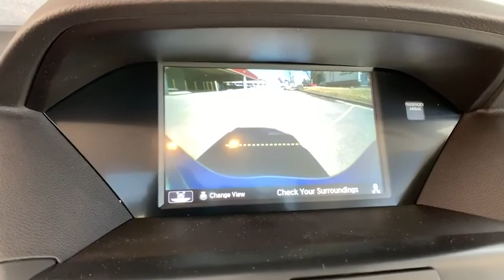2020 Acura MDX Denver, Aurora, Centennial, Parker, Highlands Ranch, CO 19183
Silver Metallic New 2020 Acura MDX available in Denver, Colorado at Mile High Acura. Servicing the Aurora, Centennial, Parker, Highlands Ranch, CO area.
2020 Acura MDX w/Technology Pkg - Stock#: 19183 - VIN#: 5J8YD4H5XLL025846

Scores 26 Highway MPG and 19 City MPG! This Acura MDX boasts a Premium Unleaded V-6 3.5 L/212 engine powering this Automatic transmission. Window Grid Antenna, Wheels: 20 x 8 Shark Gray Twisted 10-Spoke -inc: Machine-Finished, Voice Activated Multi Zone Auto-Climate Control Air Conditioning w/Gps Linked.* This Acura MDX Features the Following Options *Vehicle Stability Assist Electronic Stability Control (ESC), Valet Function, Trunk/Hatch Auto-Latch, Trip Computer, Transmission: 9-Speed Automatic -inc: Sequential SportShift w/paddle shifters, 3-mode integrated dynamics system, Electronic Gear Selector and hill start assist, Tires: P245/50R20 High Performance AS, Tire Specific Low Tire Pressure Warning, Tailgate/Rear Door Lock Included w/Power Door Locks, Systems Monitor, Strut Front Suspension w/Coil Springs.* Visit Us Today *Stop by Mile High Acura - Denver located at 2799 South Havana, Denver, CO 80014 for a quick visit and a great vehicle!